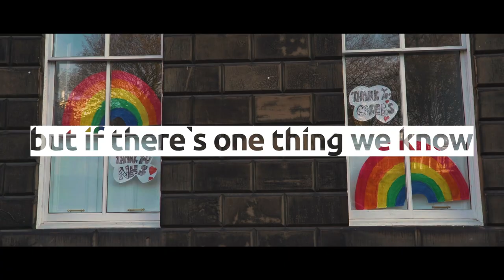Edinburgh Together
We wanted to remind you while the dust is settling, and reality is kicking in, that you are part of an amazing student community, and together we will get through this.

And to do that, here’s EdinburghTogether a message we are truly dedicated to.